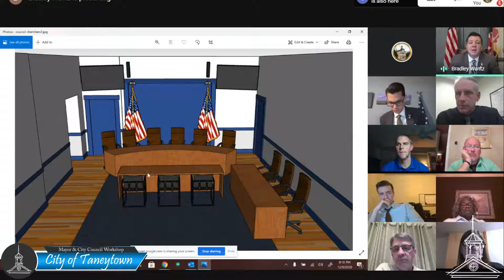Mayor & City Council Workshop December 9, 2020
City of Taneytown Virtual Workshop for the month of December 2020